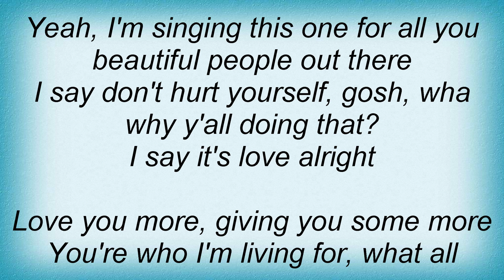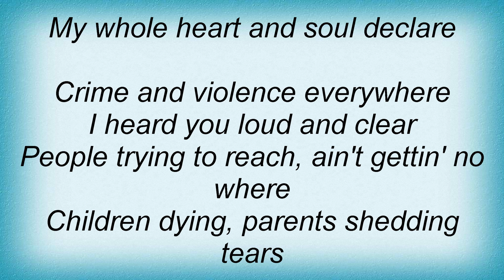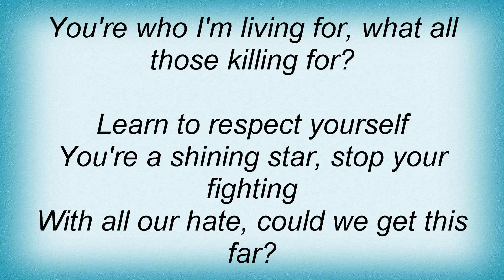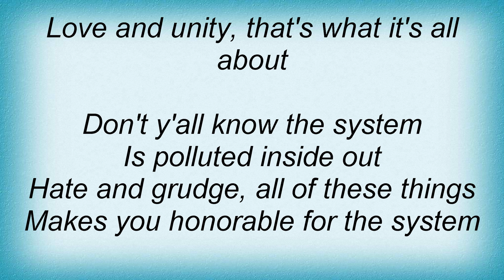Sizzla - Love You More Lyrics